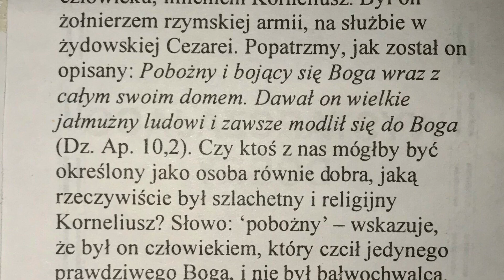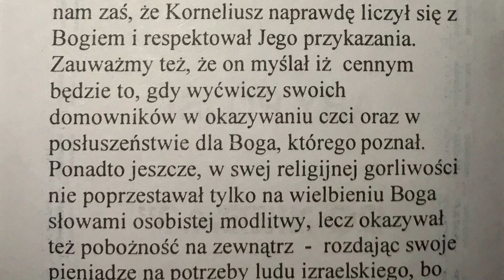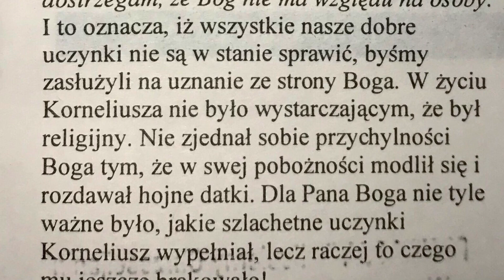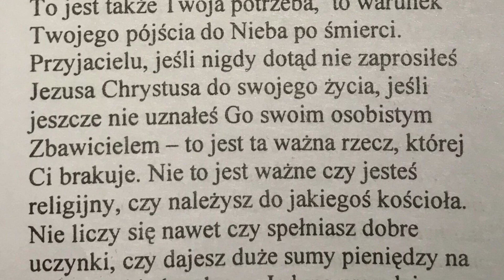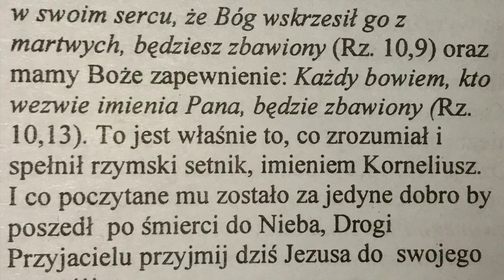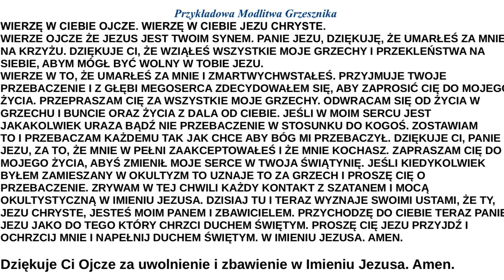Czy jesteś wystarczająco dobry/dobra aby pójść do nieba?